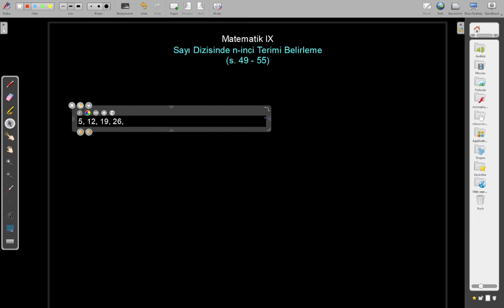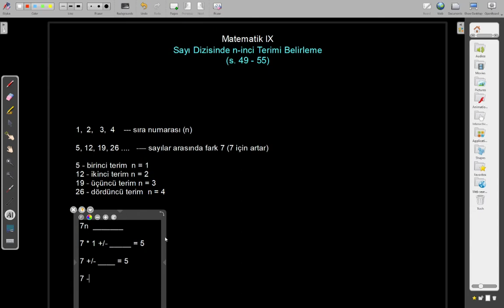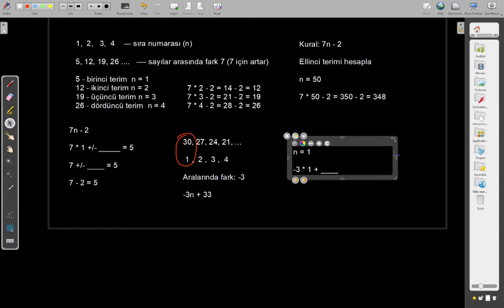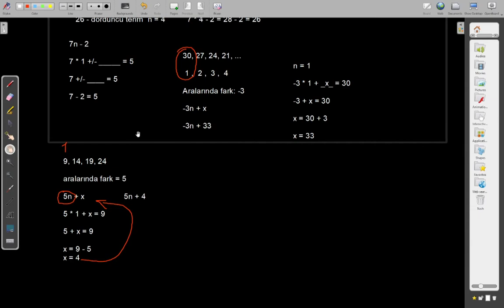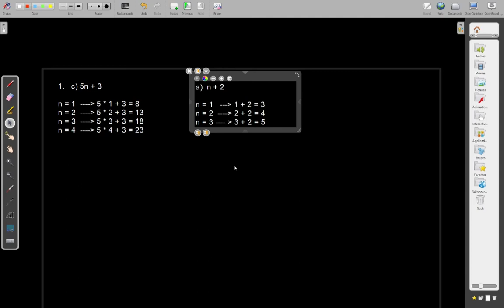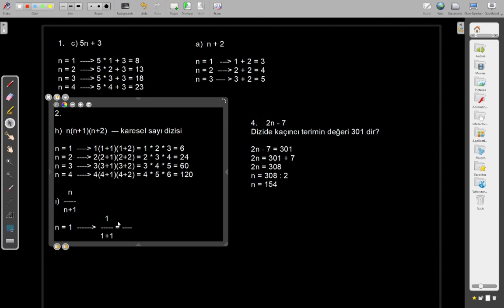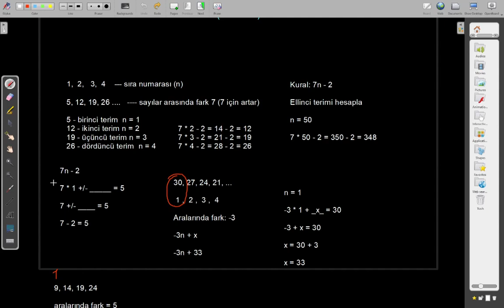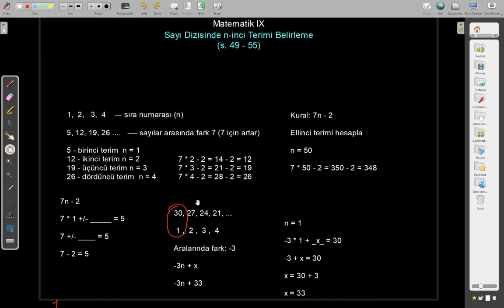Sayı Dizisinde n inci Terim | Matematik 9 Sınıf | 26.11.2020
Struga'da dokuzuncu sınıf ögrencilerine canlı yayınlanan ders.

Konu: 2. Cebir ve Problemlerin Çözümü
Ders: Sayı Dizisinde n inci Terim